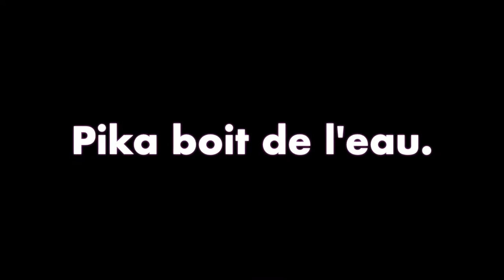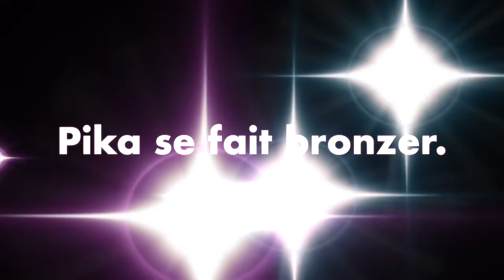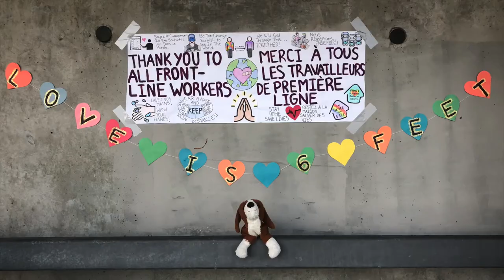Les aventures de Pika/Livre-vidéo pour les petits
Vidéo éducative